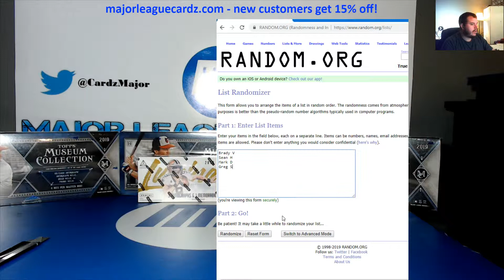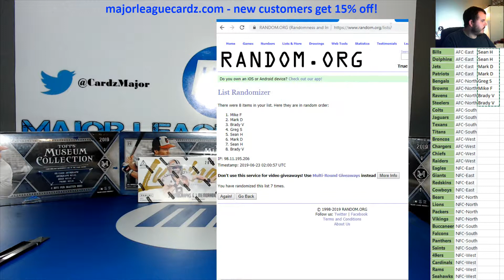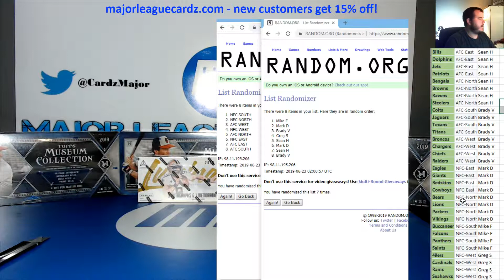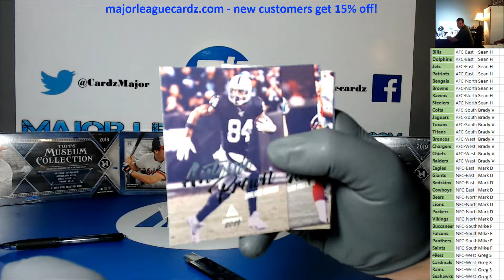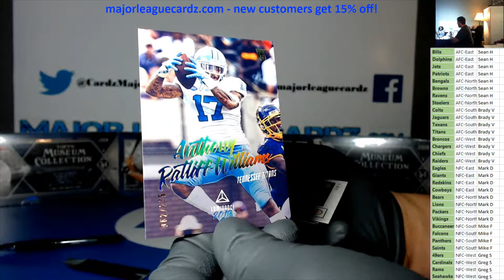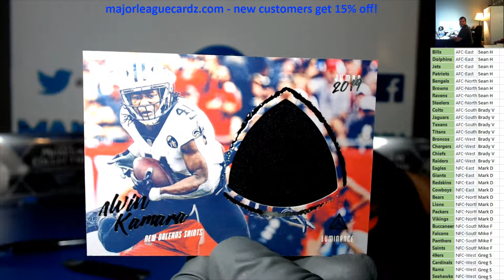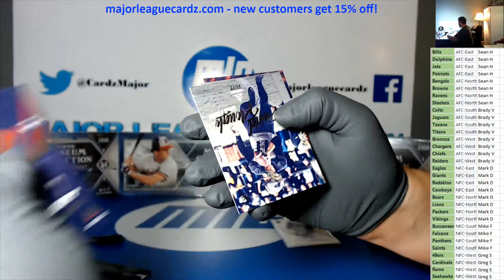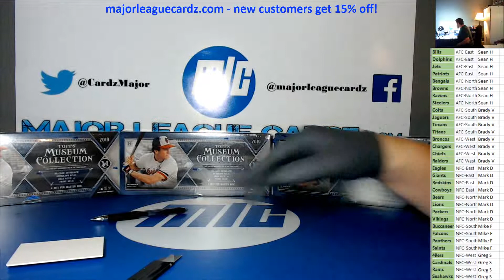6-22-19 Panini Luminance 2019 Football Random Divisions #1